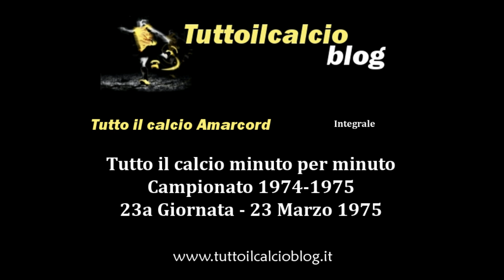Tutto il calcio Amarcord Campionato 1974-75 23a Giornata (Integrale)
23a di Serie A
23 Marzo 1975